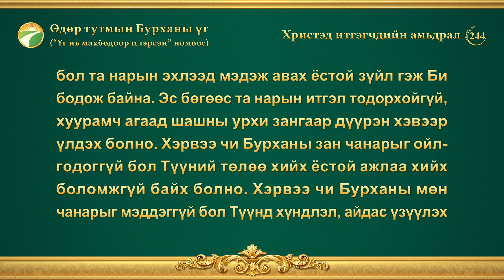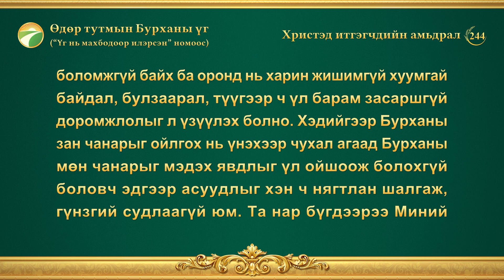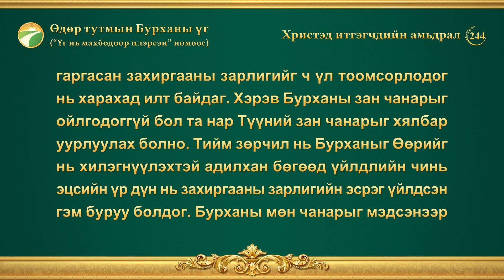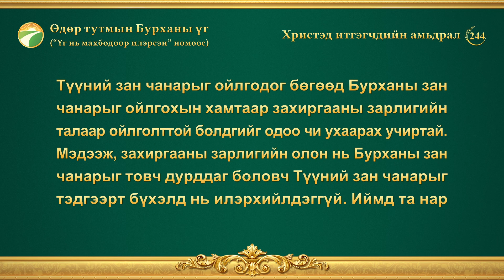Өдөр тутмын Бурханы үг: Бурханы зан чанар, Түүнд юу байгаа, Тэр юу болох | Эшлэл 244